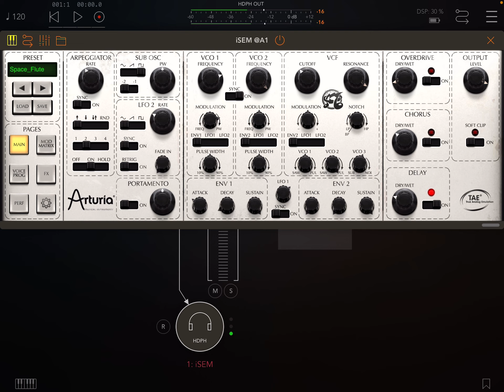Oberheim space flute